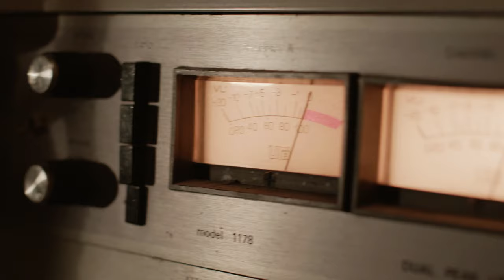Stephanie Schneiderman - Behind the Scenes | The Making of Crossfire the Album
Portland, Oregon singer-songwriter Stephanie Schneiderman discusses the inspiration for and making of her new album, Crossfire, her first solo album in 9 years. Stephanie discusses self-producing for the first time, and offers details of the inspiration for the lyrics and themes featured on the work.

Shot at Bocce Studios in Vancouver, WA thanks to John Askew, this behind-the-scenes video offers details of the new album, which features folk, ambient, and indie pop music sounds and textures.
Special thanks to The Rye Room, Gung Ho Studios and Bocce Recording.

Visit Stephanie's website, linked below, for more information on Crossfire, her new venture City Serenades, and the live streamed concert to celebrate the new album release.

Video Producer: Amber Geiger
Videographer: Lindsay Trapnell
Video Editor: Cambria Matlow
Stylist: Deanna Marcus
Hair/Makeup: Faith Geiger
Still Photography: Celina Flores
Location: Bocce Studios